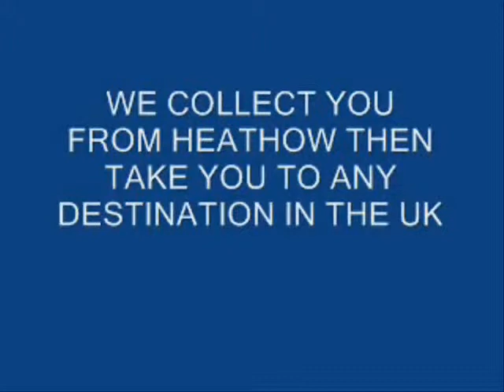Heathrow Airport Taxi numero 0044 208 813 1000